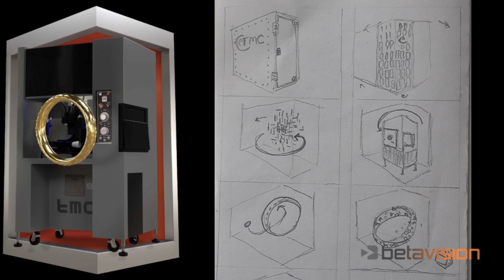3D Naked Eye LED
designed and created 3D Naked Eye LED for tmc brand
Our Company BetaVision designs and implement any type of 3D led monitors.
i integrate any complex visual effects in this type of LEDs. implementation of accurate perspective for any kind of 3D LED urban and indoor Monitors.